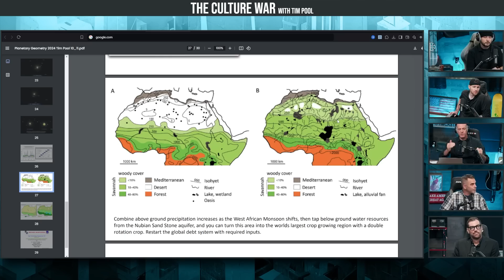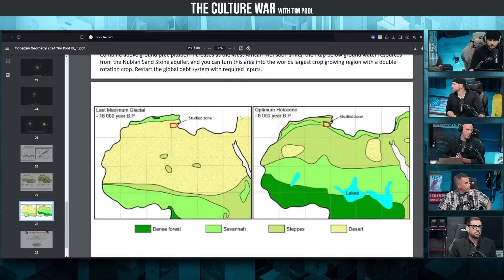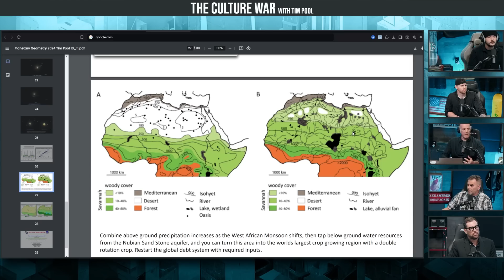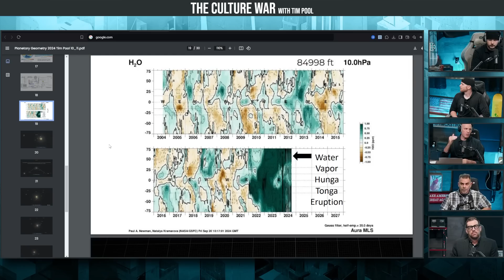Humans BARELY Understand Climate Science, Global Weather Systems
Host:
Tim Pool @Timcast (everywhere)

Guests:
Christopher Ransom Goodwin  @MOUNTAINHIGHTIME
David DuByne  @Adapt2030  (everywhere)
Brian Richard Smith @in2thinair (everywhere)

Producers:
Lisa Elizabeth @LisaElizabeth (X)
Kellen Leeson @KellenPDL (X)